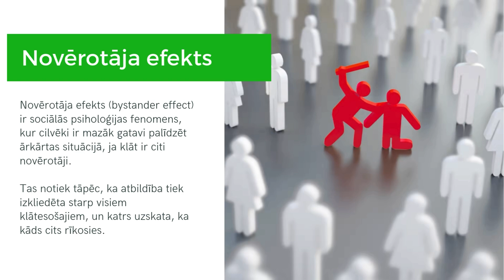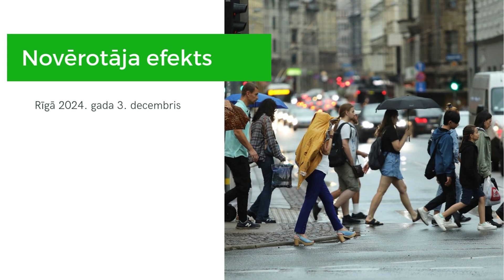video Eksperiments RSU